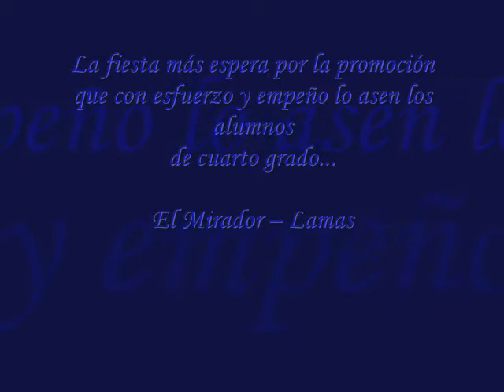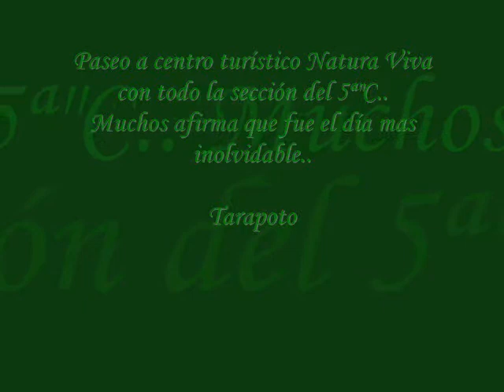promo 2009 martin de la riva y herrera 3.wmv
Promocion 2009 5ª "C"
Martin de la Riba y Herrera
Lamas - Perù